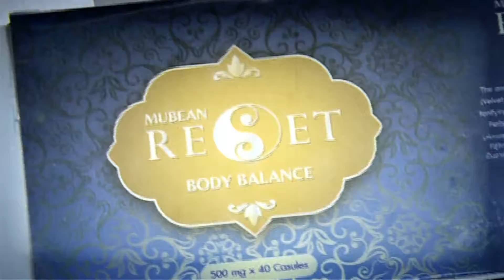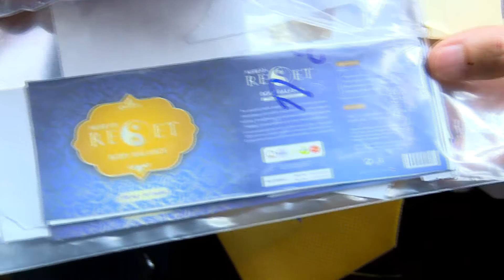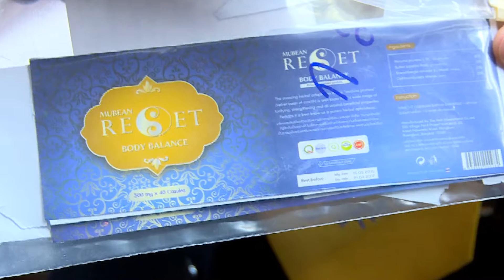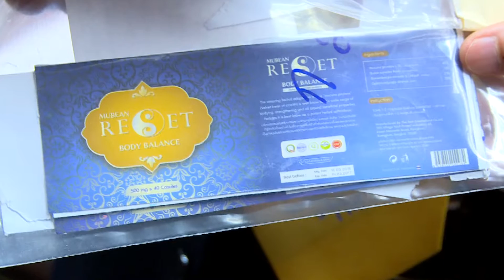ข่าวดึก NBT รายงาน อย. เตือนอาหารเสริมหมามุ่ย ไม่ใช่ยารักษาโรค (21 มิ.ย.2559)